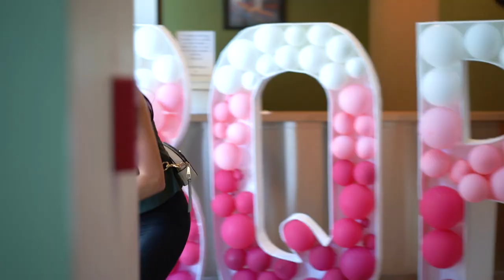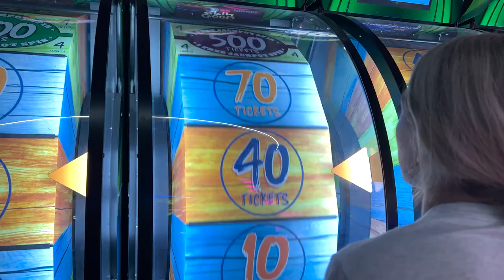WE MADE HISTORY IN KANSAS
On our goal to hit all 50 states, we made Beam Queen Bootcamp History by having our FIRST ever event in Overland Park, Kansas! Huge shoutout to Diamond Academy for being the best hosts!! We had an EPIC event from the skills, to the insane choreo performance; it was definitely a BQBC event for the books.